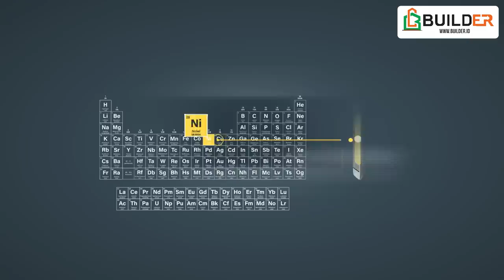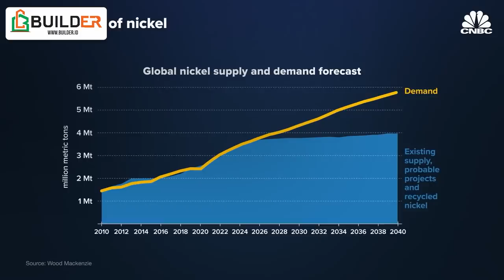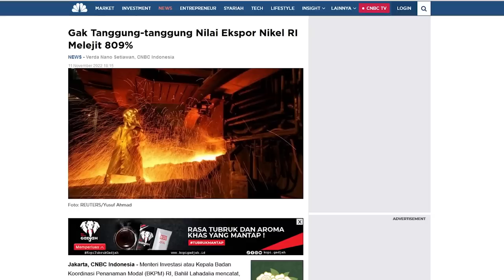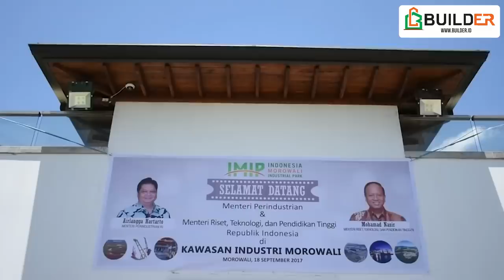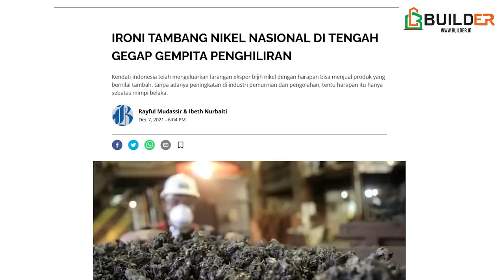Strategi Cerdas Jokowi "Mempersenjatai" Nikel Meruntuhkan Dominasi Manufaktur Kapitalis Global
Larangan Eksport Biji Nikel mentah membuat posisi geopolitik Indonesia berada pada puncak pramida transisi energi dan manufaktur global. Indonesia berhasil menarik banyak Investasi dan melakukan hilirisasi produk yang meningkatkan pendapatan negara secara signifikan.